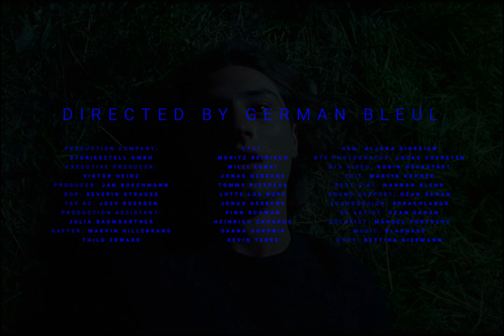Lost my mind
Directed by German Bleul
 Production Company: STORIES2TELL GmbH

Executive Producer: Viktor Heinz

Producer: Jan Buschmann

DoP: Severin Strauss

1st AC: Joey Roesgen

Production Assistant: Julia Baumgartner

Gaffer: Marvin Hillebrand Thilo Erward

Edit: Marvin Kühner

Cast: Moritz Reinisch Willi Ernst Jonas Gerkens Tommy Pietrzak Lotte Lua Rupp Finn Schwan Heinrich Zaharov Oxana Voronik Kevin Terre

H&M: Aljona Diordiew

BTS Photography: Lucas Coersten

BTS Video: Robin Hückstädt

Best Girl: Hannah Blenk

Sound Support: Ozan Sahan

Sounddesign: Sprachlabor

3D Artist: Ozan Sahan

Colorist: Manuel Portschy

Copy: Bettina Biermann